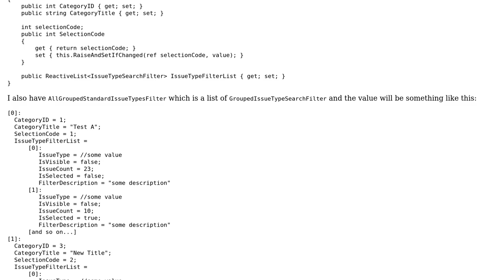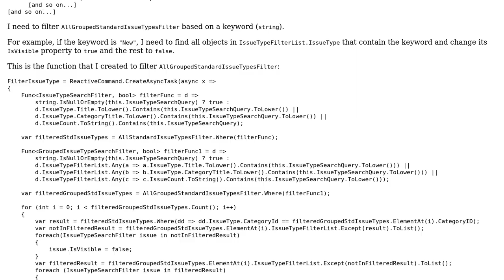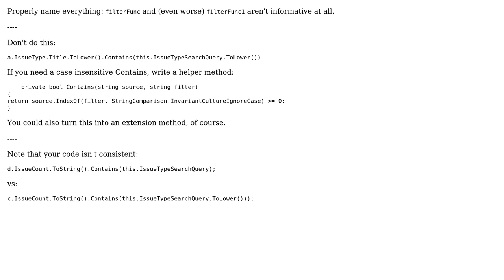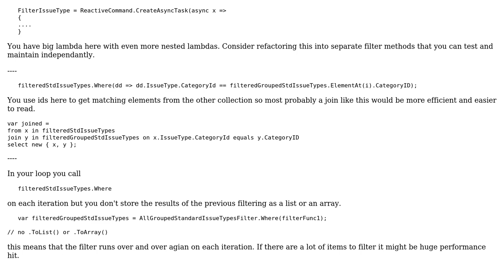Code Review: Change object property in nested list based on a keyword (2 Solutions!!)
Code Review: Change object property in nested list based on a keyword

With thanks & praise to God, and with thanks to the many people who have made this project possible! | Content (except music & images) licensed under CC BY-SA | Music | Images & others | With thanks to user t3chb0t user currarpickt user BCdotWEB and the Stack Exchange Network Trademarks are property of their respective owners. You are responsible for your own actions.